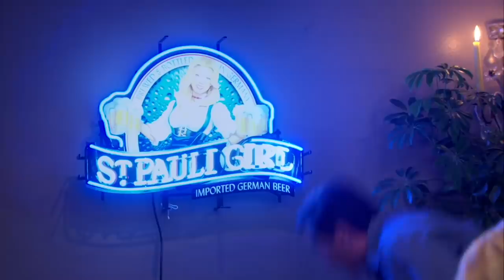Michael Scott: A Day in the Life of a Regional Manger | The Office U.S. | Comedy Bites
Ever wondered what a Michael Scott vlog might look like? Here's your chance to find out, as we present Michael Scott: A Day in the Life, including some iconic moments like Michael hitting Meredith with his car and that time he ate an ENTIRE chicken pot pie.